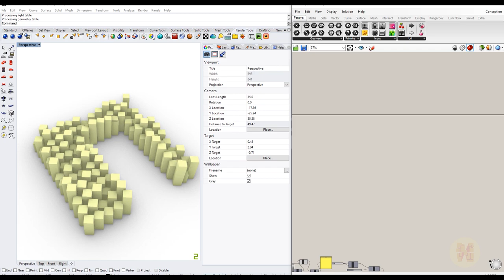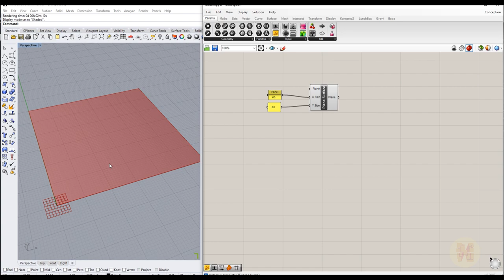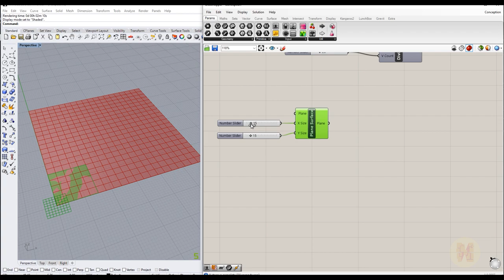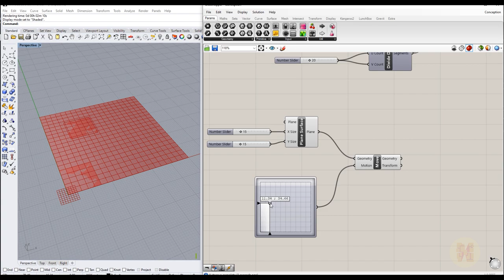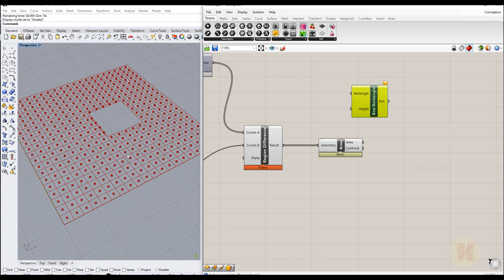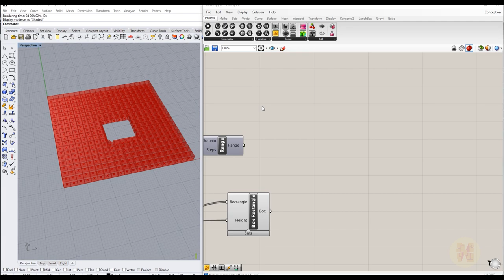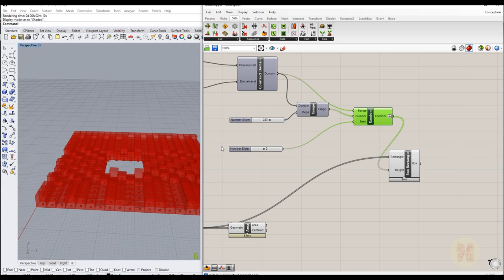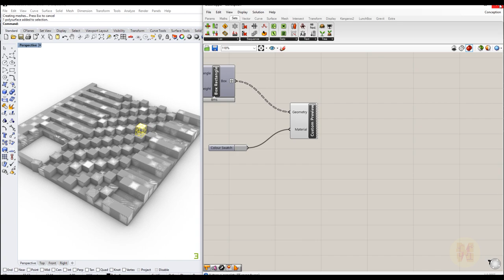Grasshopper Surface Extrude: Simple code for begginers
In this video, you will see simple grasshopper nodes for Rhino. The idea is to demonstrate your simple code and how you can manipulate with nodes. this tutorial for newbie users.
 If you like it, do not forget to rate this video. thank you!

𝑫𝒐𝒏'𝒕 𝒇𝒐𝒓𝒈𝒆𝒕 𝒕𝒐 𝒈𝒊𝒗𝒆 𝒍𝒊𝒌𝒆 👍 𝒇𝒐𝒓 𝒕𝒉𝒊𝒔
💬 𝗚𝗘𝗧 𝗖𝗢𝗡𝗡𝗘𝗖𝗧𝗘𝗗💬